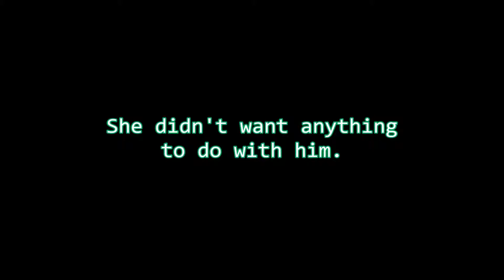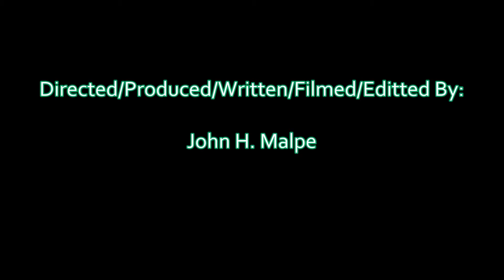Fear the Frog (ProfessorTree Original)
*ribbit*

--Music
Anxiety